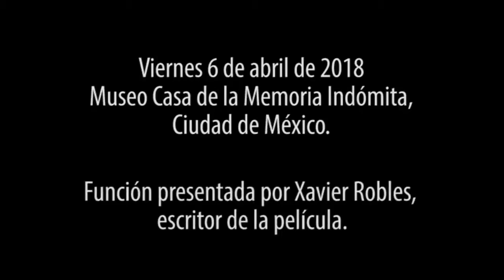Bajo la metralla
Bajo la Metralla (1982), de Felipe Cazals. Con esta película abrimos el ciclo de cine "La guerrila" en Cinito Cinedebate.